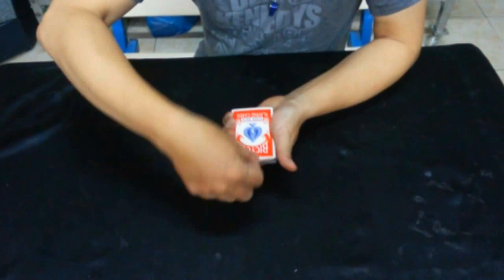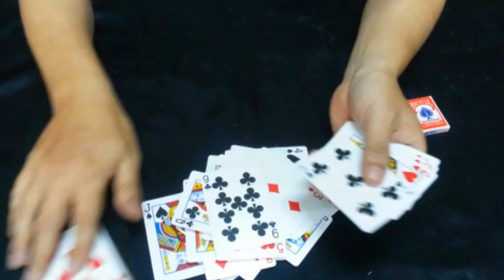Tribute to Varone-Jonatahn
อุปกรณ์มายากล "เสกไพ่หายเข้าไปในกล่อง"
ProStar Magic Shop ChiangMai
จำหน่ายอุปกรณ์มายากลระยะใกล้ เวที อิลูชั่น รับสั่งทำ
สอนและจัดโชว์การแสดง